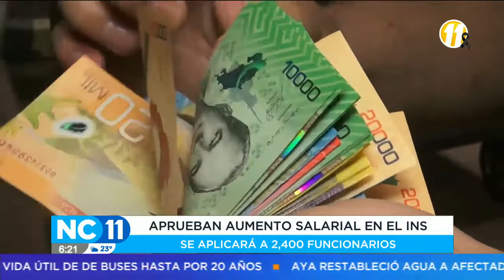INS aprueba aumento salarial para 2400 funcionarios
Incremento será del 1.7%